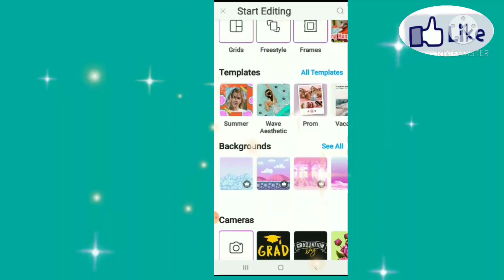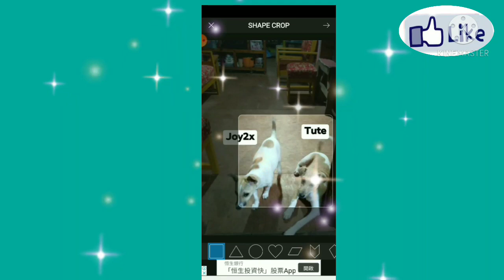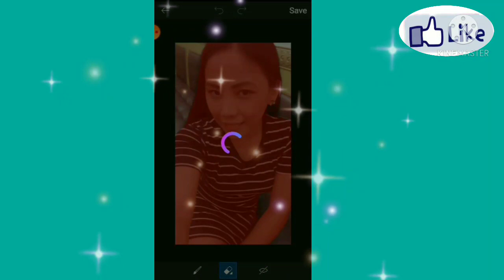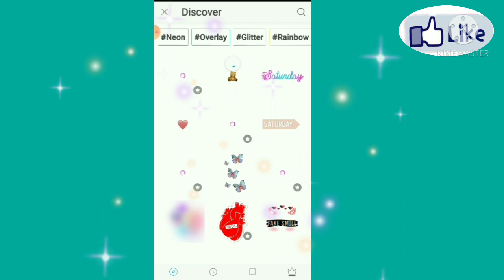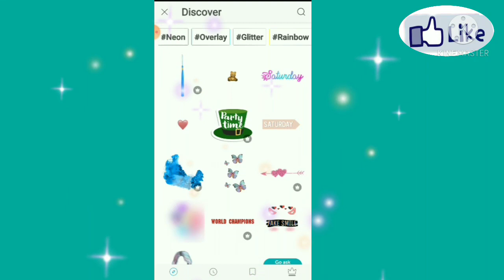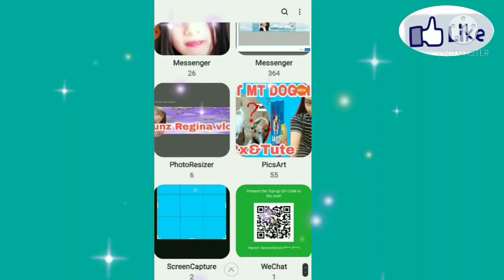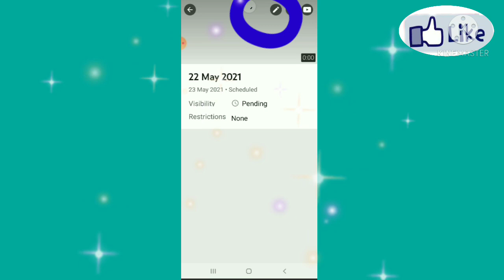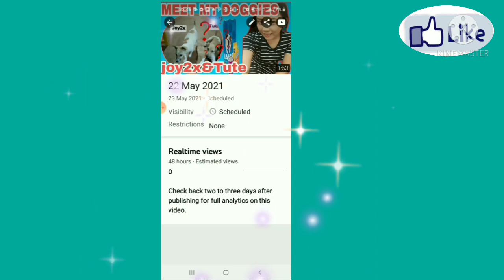PAANO GUMAWA AT MAGLAGAY NG THUMBNAIL SA YOUTUBE VIDEO NATIN?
It's  basic to know the steps on how to create it ,just simply follow my step by step which was I written down below here

STEPS:

1.GO TO PICSART APPS
2.CLICK +
3.CHOOSE BACKGROUND
4.ADD PHOTOS, STICKERS OR WHATEVER ARTS YOU LIKE.
5.YOU CAN ADD TEXT ALSO ,JUST TRY TO SEE EVERYTHING ABOUT THE USE OF EVERYTHING WHICH YOU CAN SEE THERE WHILE MAKING OUR THUMBNAIL(Just see my video  )
6.SAVE,,,,,if everything you made is exactly enough for you.

So after we save it its automatically goes in to our Gallery.

If you are uploading your video to your channel it takes few minutes before YouTube processed your video,still pending for a few minutes  .

 So all you have to do is go straight to youtube studio  and you can see your  vidoe that just uploaded.

Click the edit pencil  then click again the another edit pencil down below you can see costum thumbnail.
 You have to verify first the costum  thumbnail just follow what's written there on how to verify it.
  If costum thumbnail  verified once we click it ,it will bring us  directly to our Gallery and its about time to add our thumbnail that we edited in Picsart.

I do hope so guyz that this video could help you and I'm so happy to receive whatever feedback that you could give me.
All will be appreciated and welcome .

Please do support me guyz and I will support  you back.